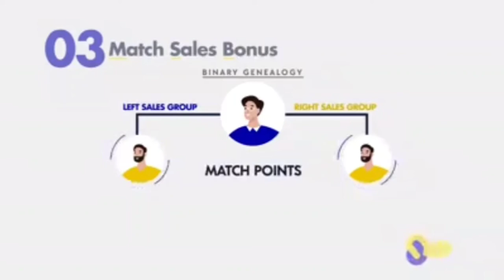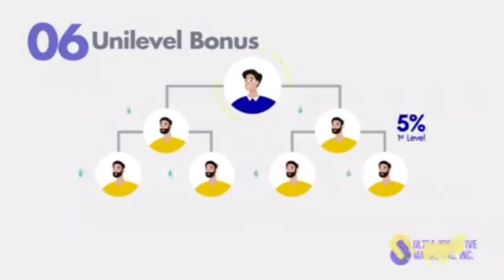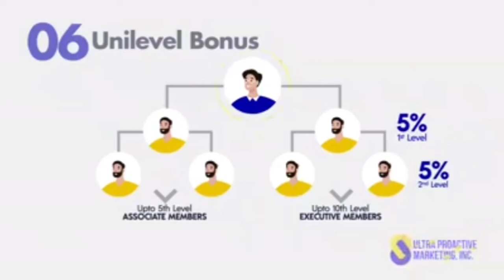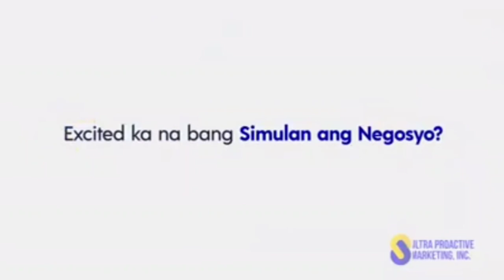Paano maging distributor sa UPMI (Promag300)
PROMAG 300 TRANSDERMAL MAGNESIUM PROMAG 300 is magnesium hydroxide that has undergone calcination process for human use using nano-active technology. Magnesium is among the nutrients that our body badly needs. Study has it that magnesium is responsible for more than 300 BIOCHEMICAL REACTIONS in our body. But nowadays, most adults are deficient in this mineral. Importance of magnesium in our body! Magnesium is a nutrient that the body needs to stay healthy. Magnesium is important for many processes in the body, including regulating muscle and nerve function, blood sugar levels, and blood pressure and making protein, bone, and DNA Why Promag 300? Magnesium helps maintain nerve and muscle functions, support immune system, keep the heart beat steady, and help bones to remain strong. ... PROMAG 300 is designed to supplement our body with magnesium transdermally or through the skin thereby solving the problem of magnesium deficiency. WHAT IS MAGNESIUM? Without magnesium we could not produce energy, our muscles would be in a permanent state of contraction, and we could not adjust the levels of cholesterol produced and released into the blood stream .Magnesium ions regulate over 300 biochemical reactions in the body through their role as enzyme co-factors. They also play a vital role in the reactions that generate and use ATP (Adenosine Triphosphate) the fundamental unit of energy within the body’s cells. Magnesium is a mineral and is the second most abundant element inside human cells. Magnesium is one of the most common co-factors in the body. PARTIAL LIST BENEFITS OF MAGNESIUM: 1. BETTER SLEEP – The sleep regulating hormone melatonine is distributed when Magnesium is deficient. Furthermore, Magnesium brings balance and controls stress hormones. Stress and tension are often reasons why people suffer from insomnia in the first place. 2. RELAXES THE NERVOUS SYSTEM – Serotonin, which relaxes the nervous system and elevates mood, is dependent on Magnesium. 3. BIGGER, STRONGER MUSCLES – Magnesium allows the body to produce more insulin-like Growth Factor (IGF-1), which is a major contributor to the growth and strength of muscles. Furthermore, adenosine triphosphate (ATP) is the cell’s energy store, and is created with help from Magnesium 4. BETTER FLEXIBILITY – Magnesium loosens tight muscles. Without Magnesium, muscles do not relax properly and cramps occur. Magnesium is important for flexibility, because low Magnesium results in a buildup of lactic acid, causing pain and tightness. 5. BONE INTEGRITY AND STRENGTH – Magnesium helps to fix calcium properly. It may blow some peoples’s mind that the calcium supplements they’re taking are not only useless, but are actually contributing to Osteoporosis! There are actually about eighteen essential nutrients that contribute to bone health; Magnesium is definitely one of the most essential, because it stimulates a particular hormone called calcitonin. And, it also suppresses a hormone call parathyroid that break down bone. 6. REMINERALIZES TEETH – Magnesium deficiency causes an unhealthy balance of phosphorus and calcium in saliva, which damages teeth. 7. ALKALIZES THE BODY – Magnesium helps return the body’s pH balance. Magnesium reduces lactic acid, which is partly responsible for post-exercise pain (Delayed Onset Muscle Soreness). 8. HYDRATES – Magnesium is a necessary electrolyte essential for proper hydration. 9. HELPS TO RELIEVE CONSTIPATION – Magnesium can be used to cleanse the bowels of toxins. 10. ENZYME FUNCTION – Enzymes are protein molecules that stimulate every chemical reaction in the body. Magnesium is required to make hundreds of these enzymes work and assists with thousands of others. 11. DIABETES – Magnesium enhances insulin secretion, which facilitates sugar metabolism. Without Magnesium, glucose is not able to transfer into cells. Glucose and insulin build up in the blood, causing various types of tissue damage, including the nerves in the eyes. There are many other benefits of Magnesium: It helps prevent stroke, heart disease, period pain, and more. “Like water we need magnesium everyday” “There is an eternal need for magnesium as well as water and when magnesium is present in water life and health are enhanced”